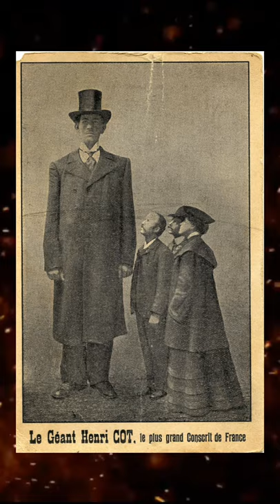Самый высокий человек в мире ! Фёдор махнов ! Самые высокие люди в мире !!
Фёдор Андре́евич Махно́в(6 [18] июня 1878, неподалёку от деревни Костюки, Витебский уезд, Витебская губерния, Российская империя — 28 августа [10] сентября 1912, там же) — крестьянин Старосельской волости Витебского уезда Витебской губернииРоссийской империи (на территории современной Белоруссии). По ряду сведений — самый высокий человек из когда-либо живших на Земле. Его рост, согласно источникам, составлял 285 сантиметров и, если это является правдой, он был на 13 см выше, чем Роберт Першинг Уодлоу — человек, официально признанный самым высоким в истории, рост которого составлял 272 см. По иным сведениям, рост Фёдора составлял 239 см .